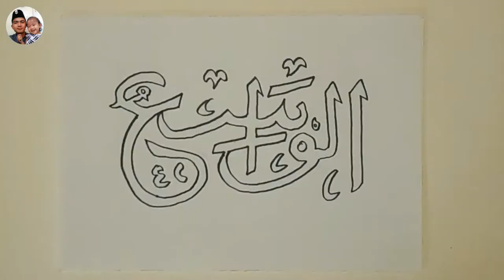KALIGRAFI ASMAUL HUSNA AL-WASI (MAHA LUAS)